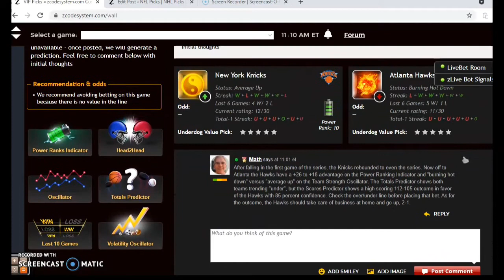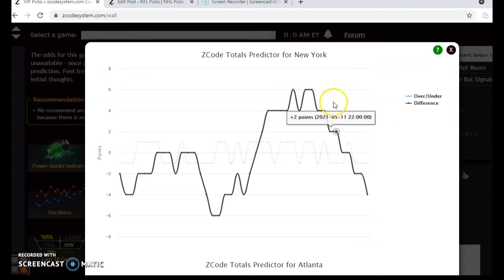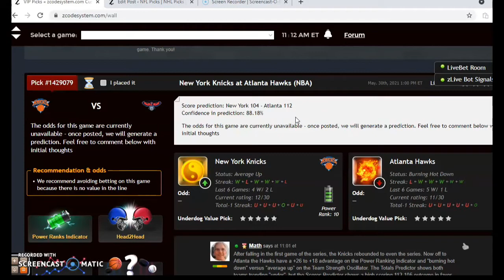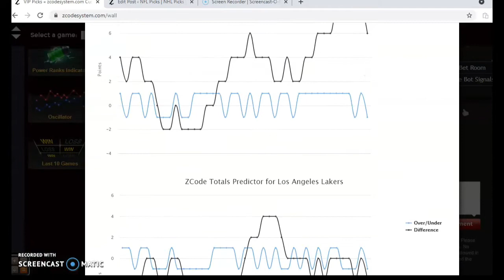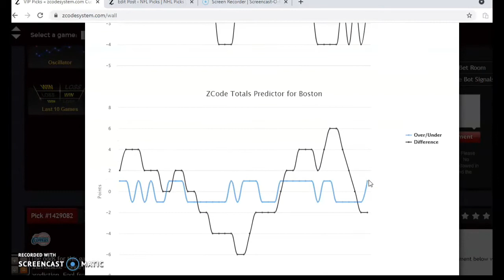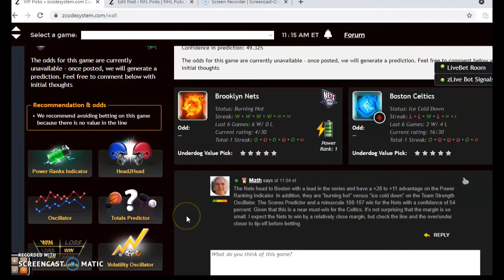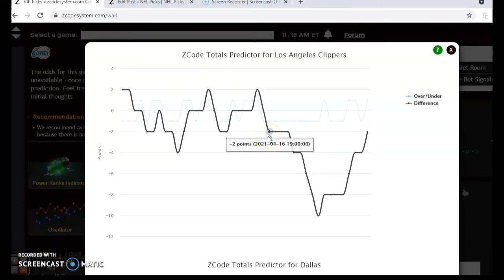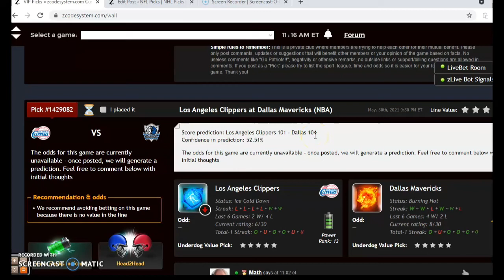NBA Picks May 30: Mavericks and Clippers Headling Action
The first round of the NBA Playoffs is well underway and there are four games scheduled for May 30. The Mavericks and Clippers headline action with the Mavericks having the chance to dominate the series.

00:00 Lets Start!
00:49 New York Knicks versus Atlanta Hawks
02:26 Phoenix Suns versus Los Angeles Lakers
04:15 Brooklyn Nets versus Boston Celtics
06:00 Los Angeles Clippers versus Dallas Mavericks